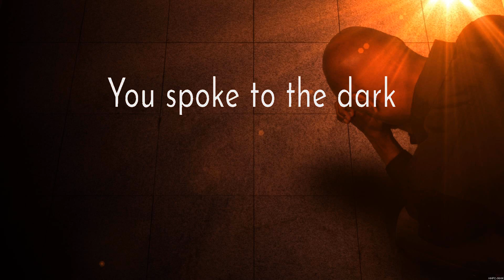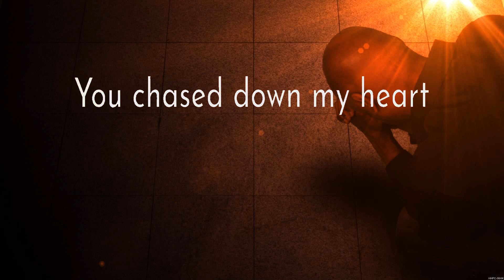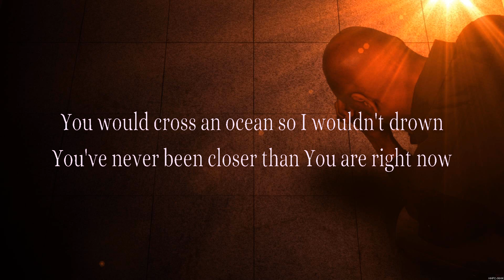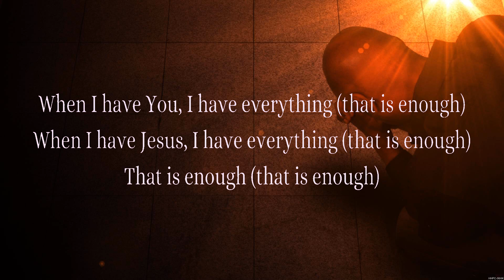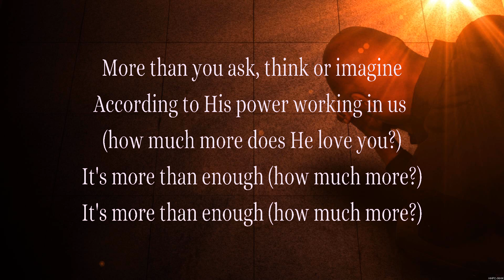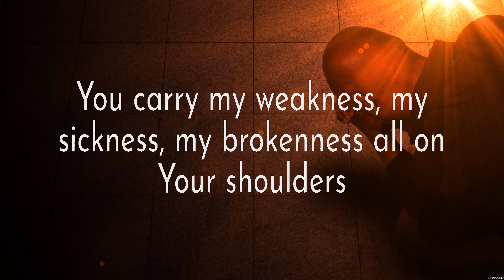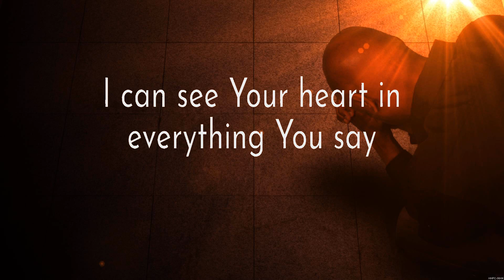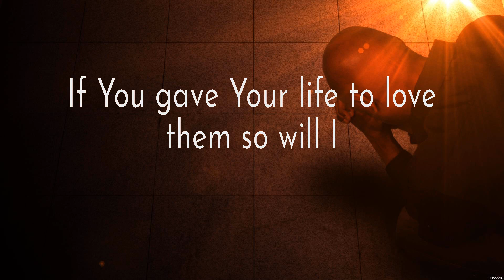So Will I - Hillsong Worship (Lyrics) - Jireh, Shoulders, So Will I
1. So Will I - Hillsong Worship
2. Jireh - Elevation Worship
3. Shoulders - for KING & COUNTRY
4. So Will I - Hillsong Worship